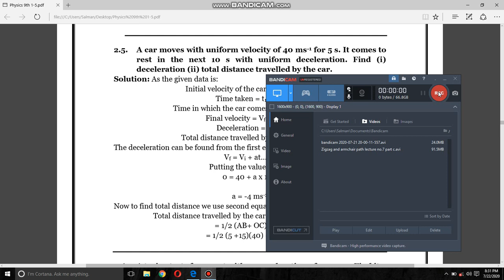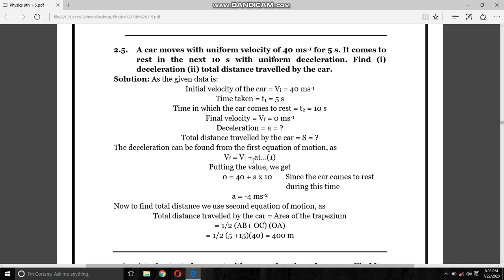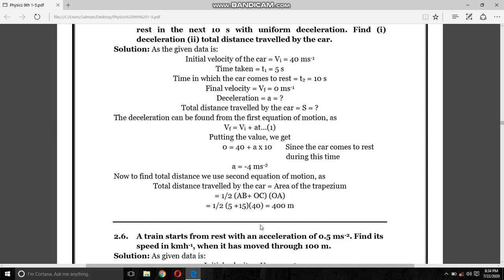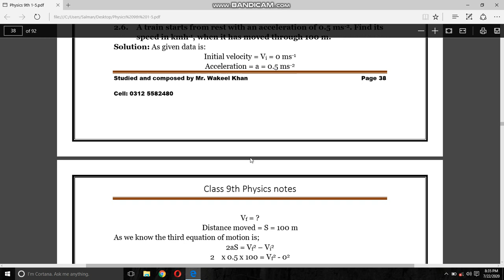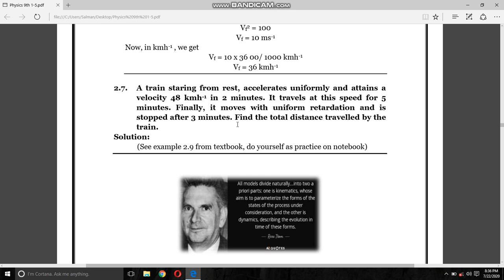Numericals of Unit no 2 part 2 Lecture no 42